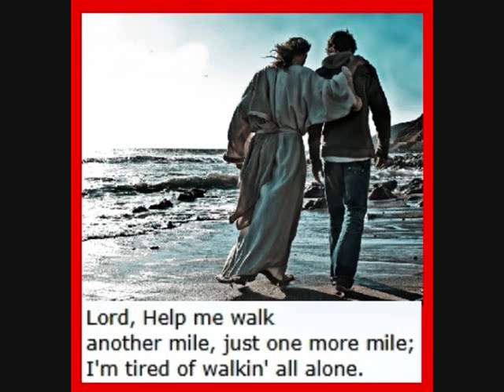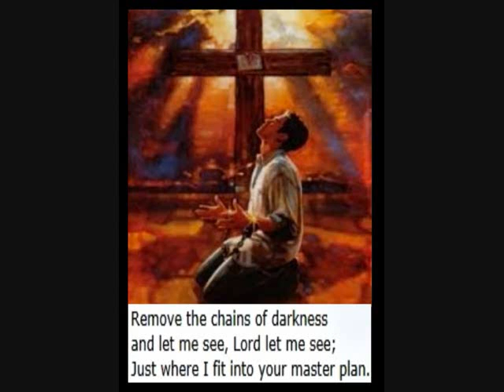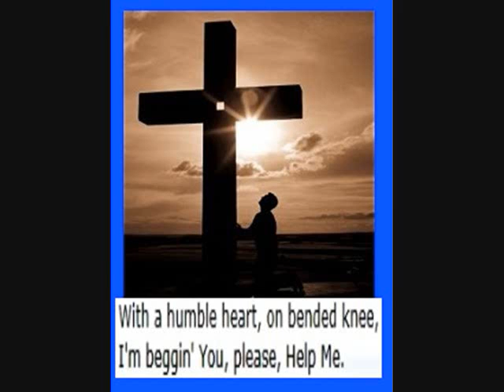Elvis Presley Karaoke for Female Singers 64 - Help Me.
For more Minnie Elvisa's  original vocal production of Elvis's songs, please go to Minnie Elvisa Youtube Channel: